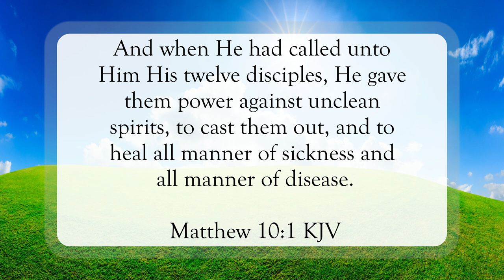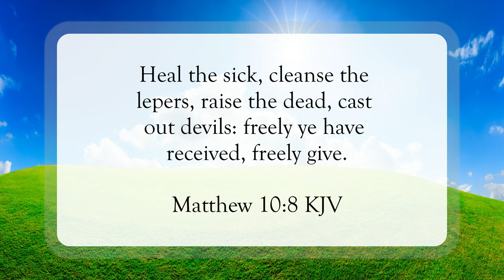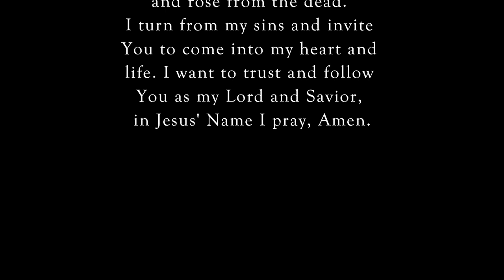Go, Preach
Scripture of the Day! Go, preach!